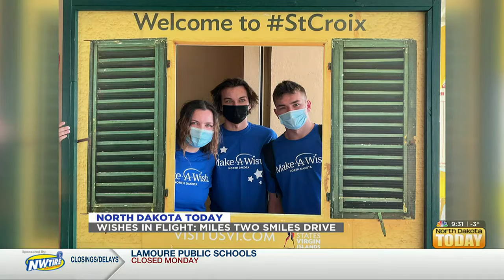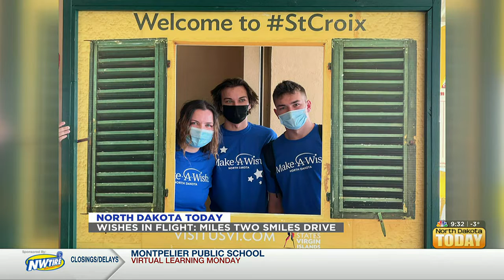NDT Wishes In Flight Miles Two Smiles Drive February 21